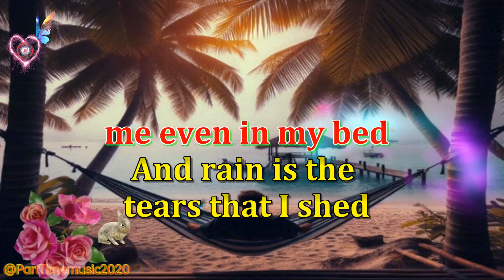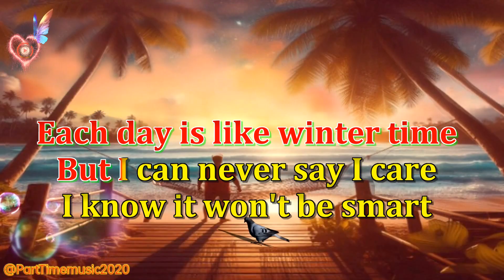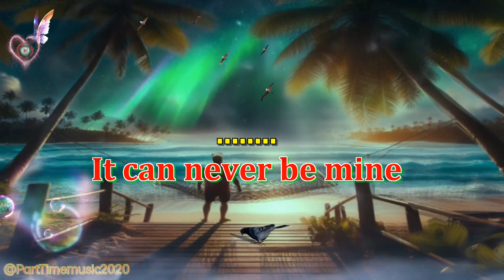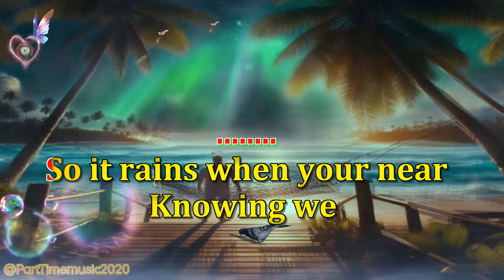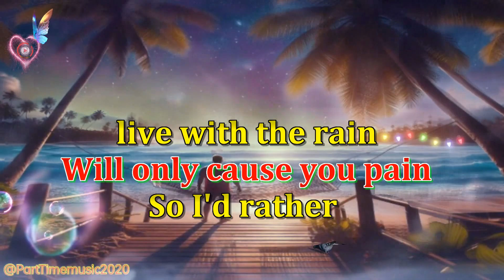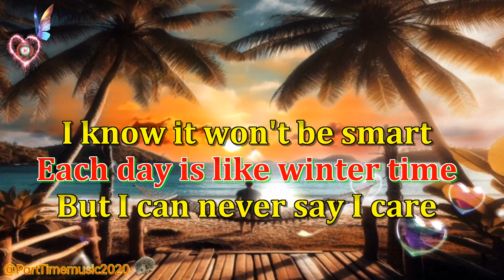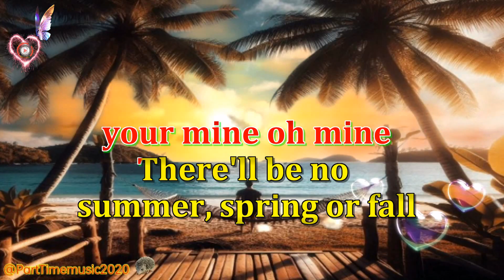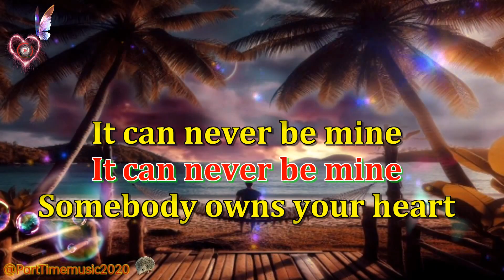Rain - Donna Cruz Reggae (Karaoke version)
& check my latest upload.
Beat of DJ Mhark
note:
Any infringement was not intentional and will be rectified to all parties' satisfaction.